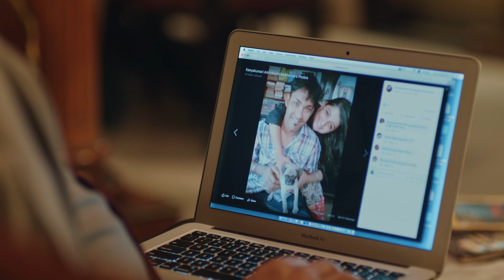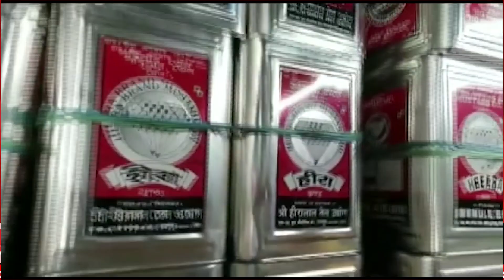দীর্ঘ চার বছর পর দেশে ফিরল রাজকুমার বাউড়ী